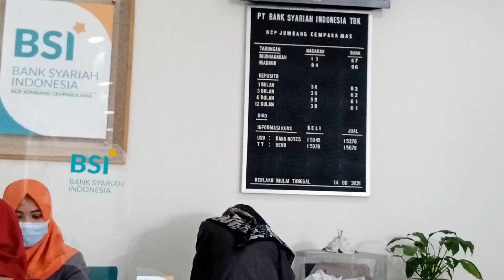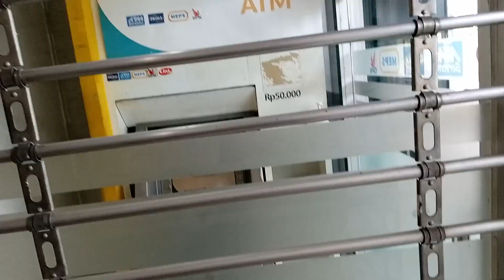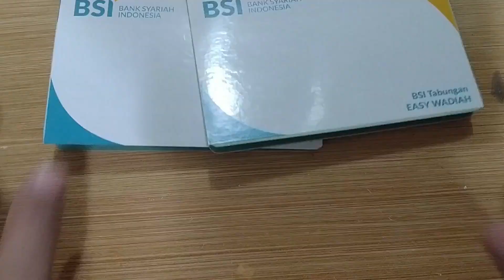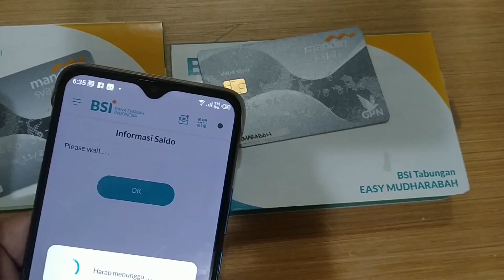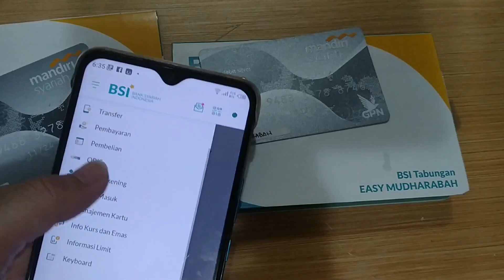TUTORIAL CARA TERBARU MEMBUKA REKENING TABUNGAN DI BANK BSI 2022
Tutorial cara membuka rekening bank BSI terbaru tanap ribet dan proses cepat.